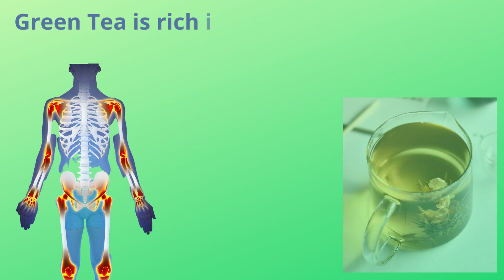RASPBERRY KETONE PLUS CAPSULES GREEN TEA BIOTEXLIFE WEIGHTlOSS METABOLISM.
BIOTEX RASPBERRY KETONE PLUS CAPSULES
This unique formulation from the extracts of key herbals is a mojo raid in addressing many health issues.

This Dietary supplement consists of the extracts of : RASPBERRY KETONES, GREEN COFFEE , GARCINIA CAMBOGIA, CAYENNE PEPPER, GREENTEA, along with cocoa and zinc.

Biotex Raspberry Ketone Plus Capsules is a Unique Combo of Raspberry and Garcinia.
Helps in metabolism regulation.